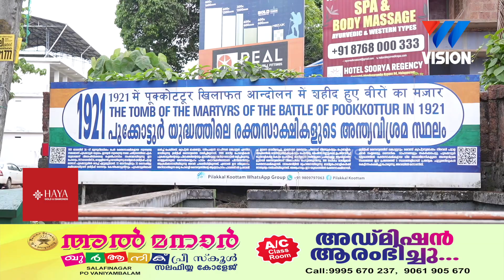പ്ലസ് വൺ സീറ്റ് വിഷയത്തിൽ പ്രക്ഷോഭ സമരവുമായി ഫ്രറ്റേണിറ്റി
പടപ്പുറപ്പാട് സമരത്തിന് തുടക്കം